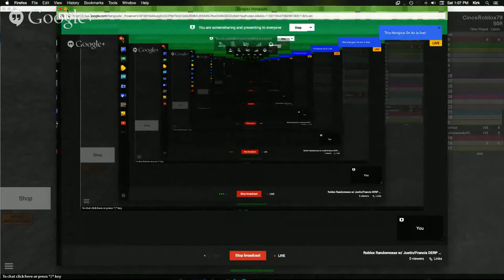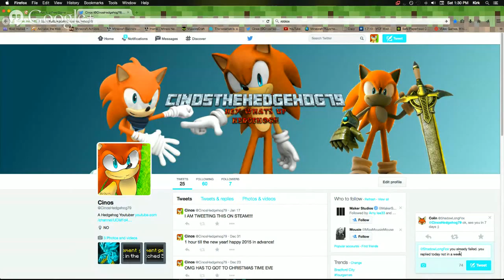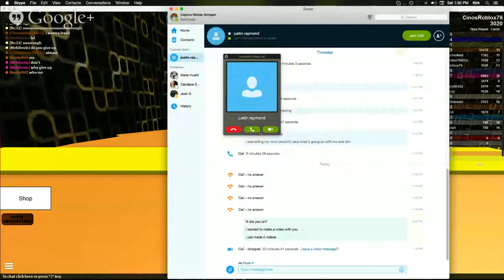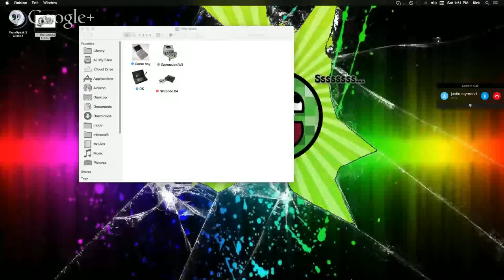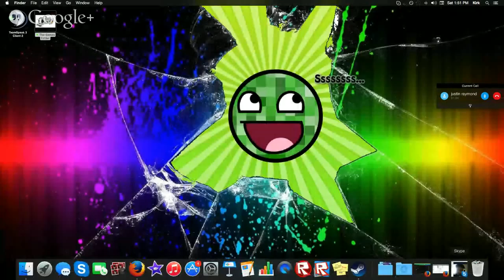Roblox Randomness w/ Justin/Francis DERP A NERP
it's about roblox